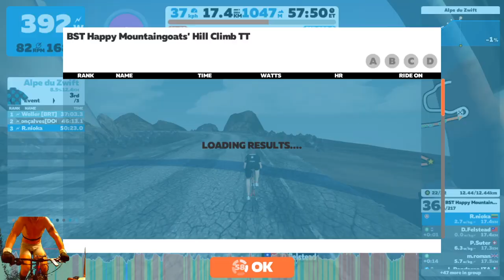zwift BST Happy Mountaingoats Hill Climb TT